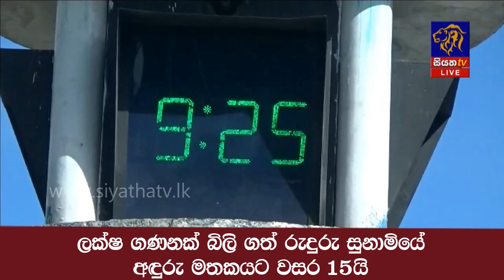ලක්ෂ ගණනක් බිලි ගත් රුදුරු සුනාමියේ අඳුරු මතකයට වසර 15යි